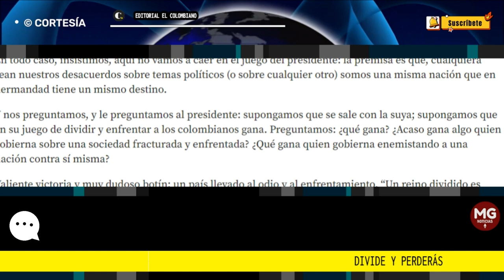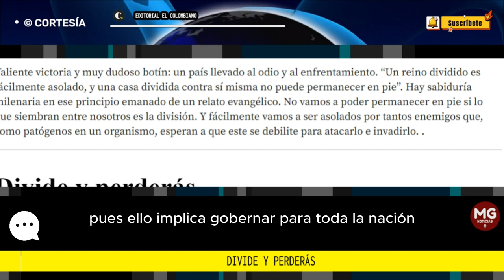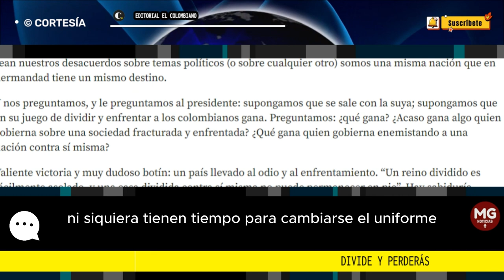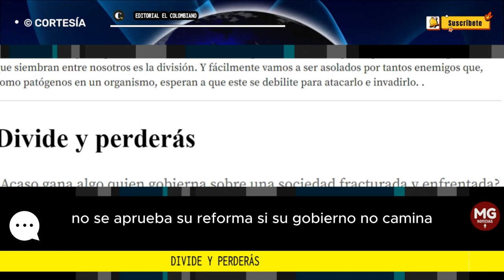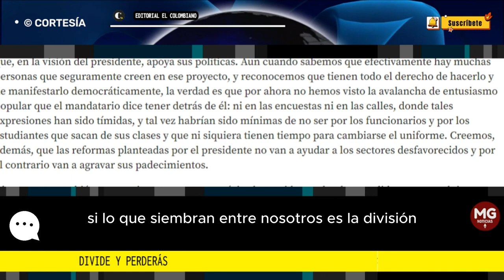DIVIDE Y PERDERAS 📢 Editorial El Colombiano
¿Acaso gana algo quien gobierna sobre una sociedad fracturada y enfrentada? ¿Qué gana quien gobierna enemistando a una nación contra sí misma?